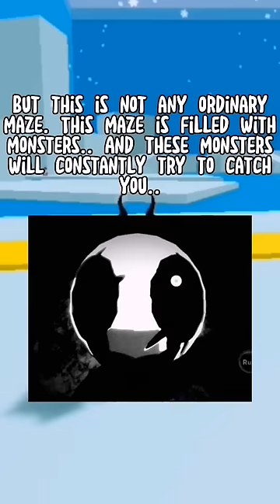The SCARY TRUTH Behind The Maze.. 🤨🚷roblox